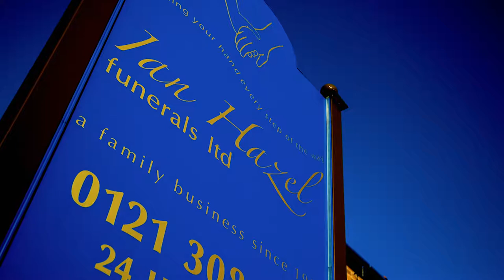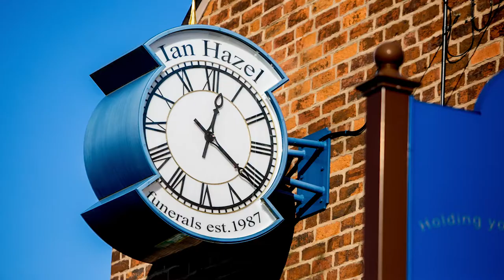Ian Hazel Funerals - Holding Your Hand Every Step of The Way!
Established in 1987, Ian Hazel Funerals are a family run funeral directors in Sutton Coldfield, Great Barr, Aldridge, Lichfield and the surrounding areas. Here to hold your hand every step of the way.